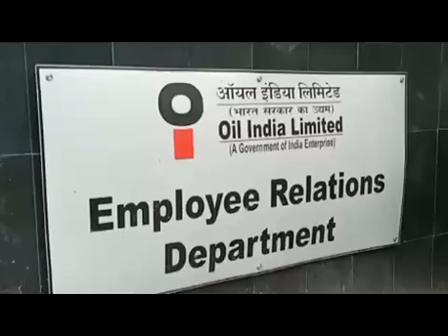অইল ইণ্ডিয়া লিমিটেডত নিযুক্তিৰ নামত ভেকুভাওনা ।